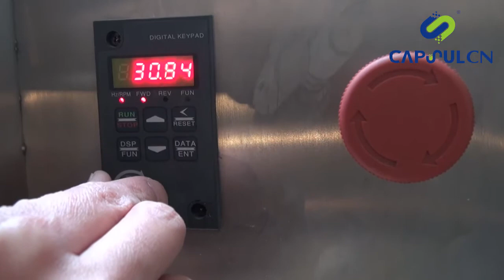Capsule Decapsulation/Segregator Machine CB-300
You can check for more information.

CB-300 for reclaiming powder from filled capsules.The filled capsules are passed through magazines to facilitate cutting of individual capsules by the moving blades provided.